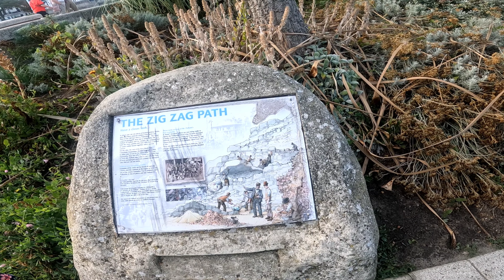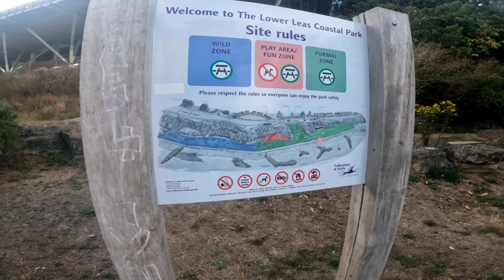Folkestone Sea beach 🌊 ⛱️ Hills and Cave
Folkestone is a charming coastal town located in the county of Kent, England. It has a rich history and a unique blend of natural beauty, artistic endeavors, and maritime heritage. Here's a glimpse into what Folkestone is all about:

Historical Significance:
Folkestone has a long history dating back to Roman times. It gained prominence as a significant port town during medieval times, serving as a gateway to continental Europe. Its strategic location on the English Channel has played a crucial role in the town's development over the centuries.

Artistic Vibes:
Folkestone is renowned for its artistic atmosphere, with several creative projects and events taking place throughout the year. The most notable of these is the Folkestone Triennial, an internationally acclaimed art exhibition that features site-specific installations, sculptures, and artworks across the town.

The Creative Quarter:
Folkestone's Creative Quarter is a hub for artists, artisans, galleries, and creative businesses. This part of town is known for its independent shops, galleries, cafes, and studios, making it a vibrant and culturally rich area to explore.

Folkestone Harbour:
The harbor area has undergone a transformation in recent years and is now a popular spot for leisure activities. The Harbour Arm is a vibrant pier with food stalls, bars, live music, and stunning views of the sea. It has become a hub of social activity and relaxation.

The Leas Promenade:
The Leas is a picturesque clifftop promenade offering breathtaking views of the English Channel. It features well-maintained gardens, walkways, and a charming Victorian water-powered lift known as the Leas Lift, which connects the lower promenade to the upper town.

Coastal Charm:
Folkestone boasts beautiful beaches where visitors can enjoy the serene coastline and take leisurely walks along the shore. Sunny Sands Beach is particularly popular for its sandy expanses and family-friendly atmosphere.

Folkestone Harbour Arm:
The Harbour Arm has transformed into a lively cultural and culinary destination. Visitors can enjoy a variety of cuisines, live music, and artistic events against the backdrop of the sea.

Transport Links:
Folkestone's Channel Tunnel terminal connects the town with Calais, France, making it an important gateway for cross-channel travel. Additionally, the town's proximity to the M20 motorway provides easy access to London and other parts of the UK.

Folkestone is a town that encapsulates history, art, and coastal beauty, offering a unique blend of experiences for both residents and visitors. Whether you're interested in exploring its historical roots, enjoying its artistic offerings, or simply soaking in the beauty of its coastline, Folkestone has something to captivate every traveler's heart.